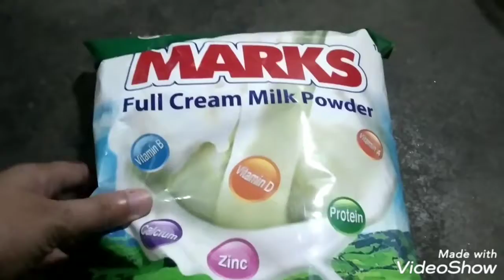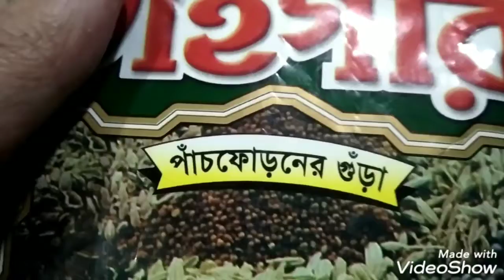i did some shopping yesterday from bondor bazar.17.03.2020.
Thnaks for watching video.